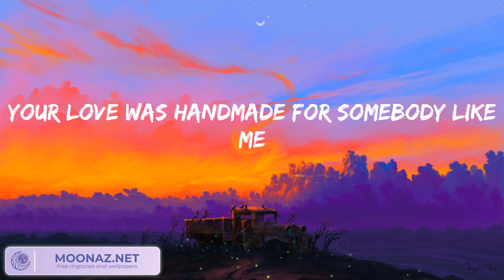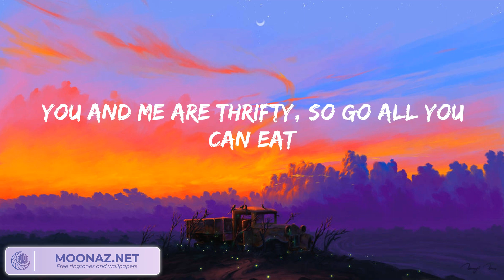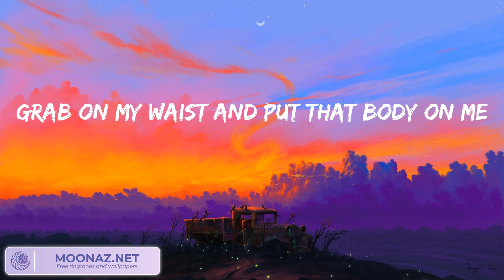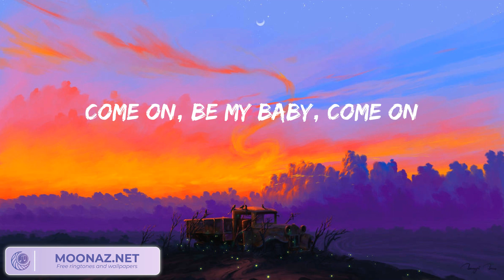Ed Sheeran - Shape of You (Lyrics)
Oh—I—oh—I—oh—I—oh—I
I'm in love with your body
Oh—I—oh—I—oh—I—oh—I